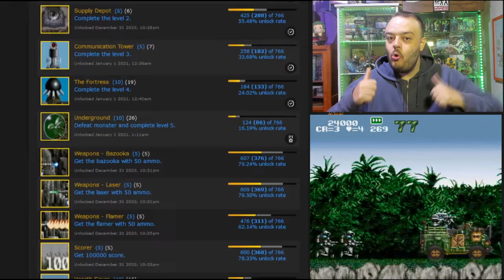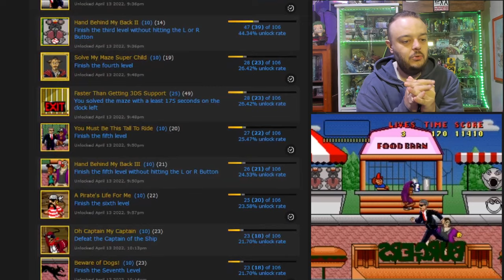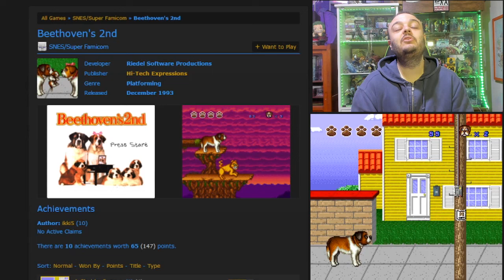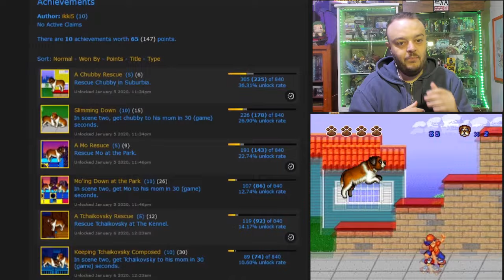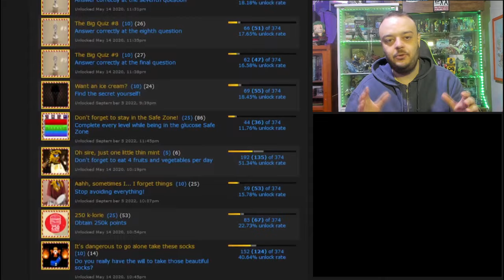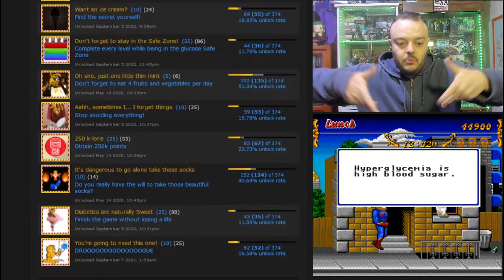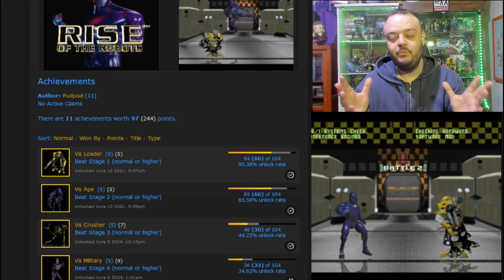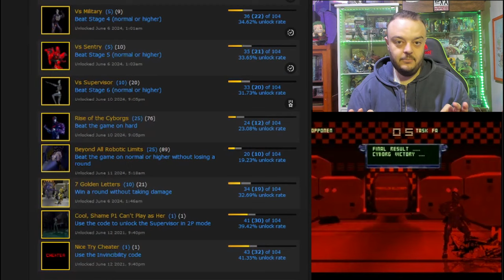TOP 5 PIORES jogos de Super Nintendo que eu já Platinei! - Retro Achievements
A vida do caçador de troféus em jogos antigos não é só jogo clássico e mil maravilhas. Hoje vamos mostrar os PIORES jogos de Super Nintendo que têm troféus para os complecionistas de RA.